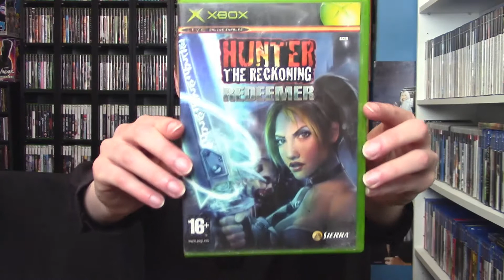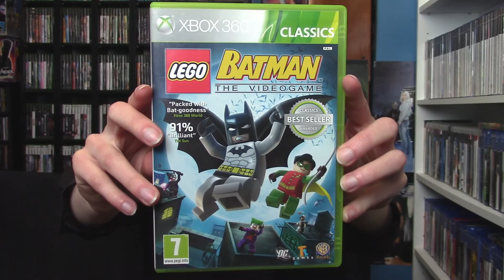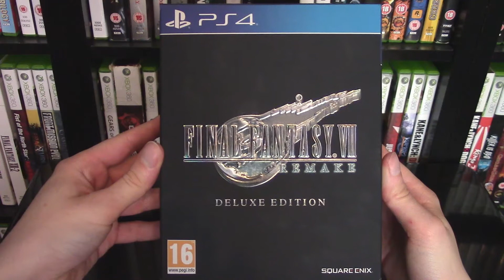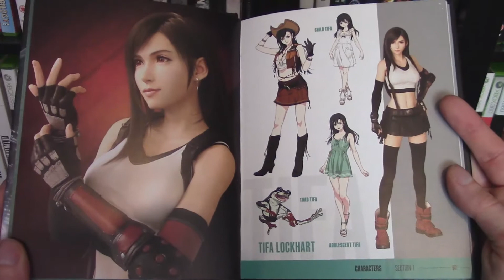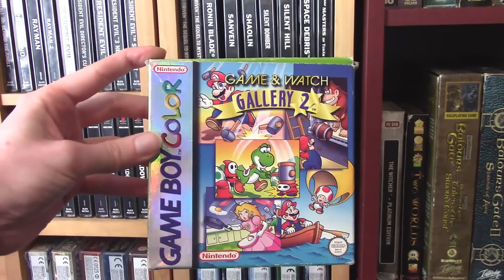Video Game Pickups (May 2020) Plus Gameplay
Gaming pickups for May! Gaming video for every game pick up! Featuring Nintendo, Game Boy, Xbox and Playstation!

NES -

Burai Fighter
Section Z
Twin Cobra

Game Boy Colour -

Game & Watch Gallery 2
Pocket Bomberman

PS2 -

Musashi: Samurai Legend

Xbox -

Hunter: The Reckoning - Redeemer

PSP -

EA Replay
Modified Air Combat Heroes
Power Stone Collection
Syphon Filter: Dark Mirror
Ultimate Ghosts 'N Goblins

Wii -

Xbox 360 -

Goldeneye Reloaded
Lego Batman: The Videogame
SSX

PS4 -

Final Fantasy VII Remake (Deluxe Edition)